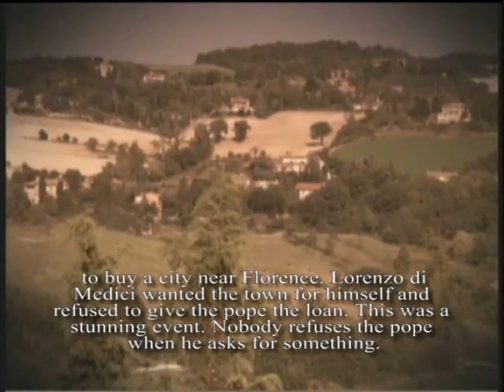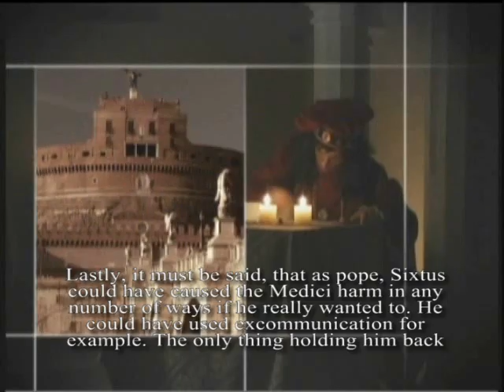Historian on Sixtus